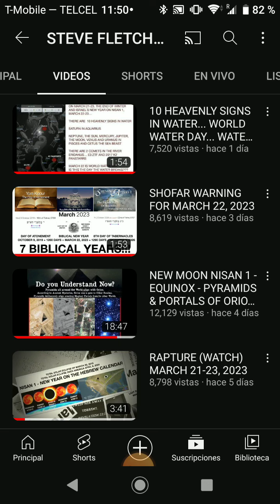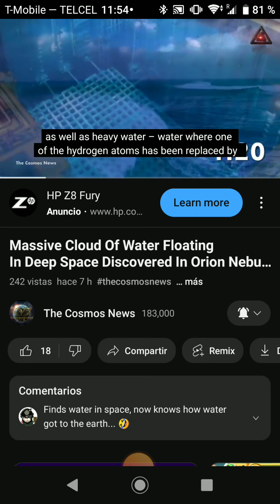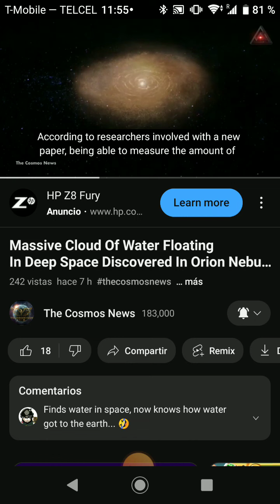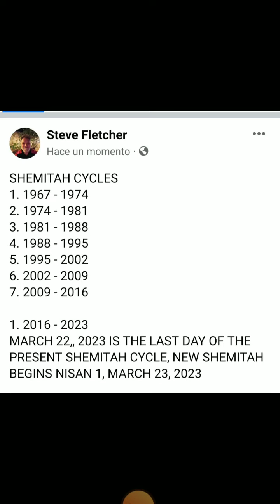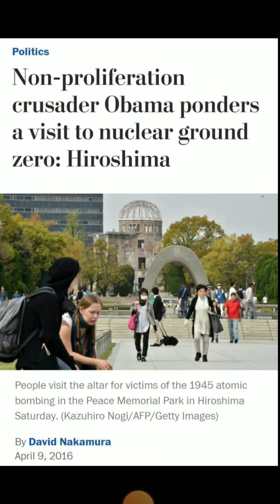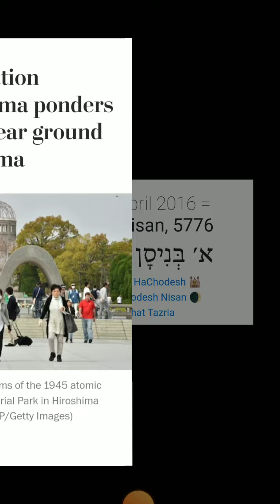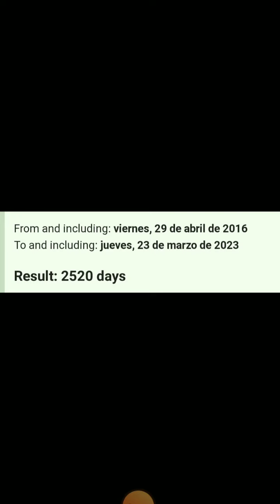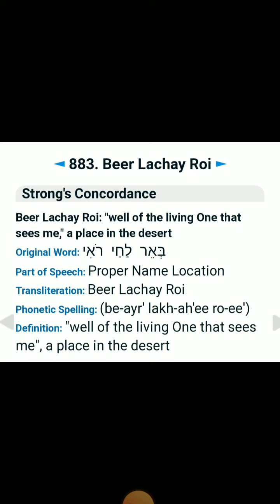AN OCEAN IN ORION!!! BOOM!!! DROP THE MIC!!! NISAN 1 / MARCH 23, 2023